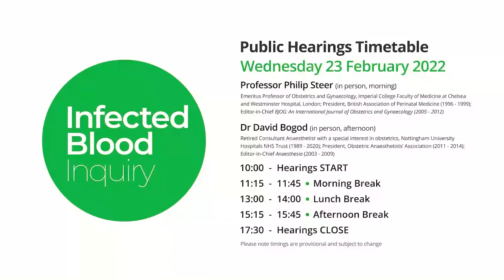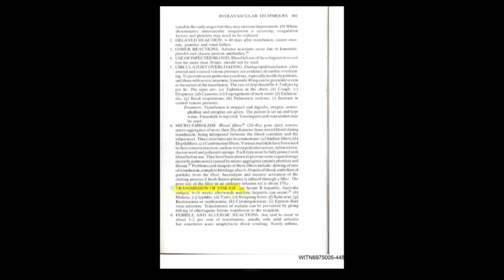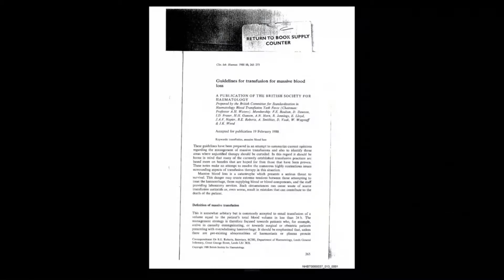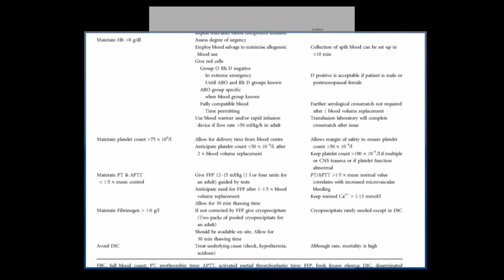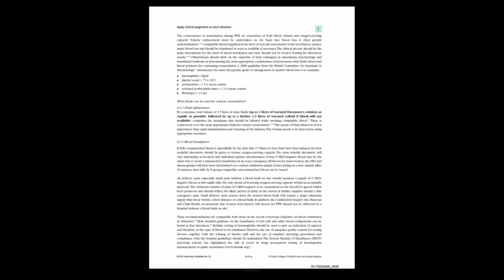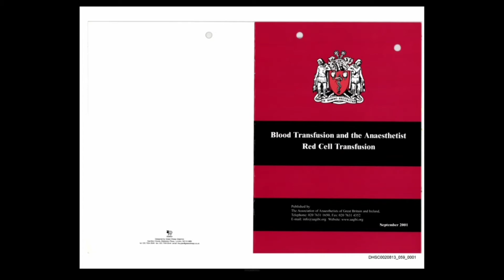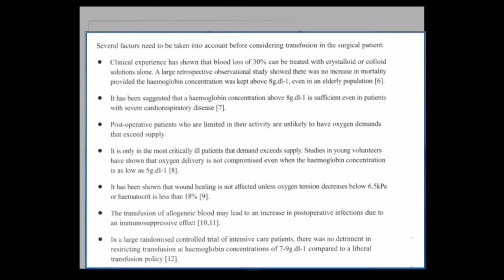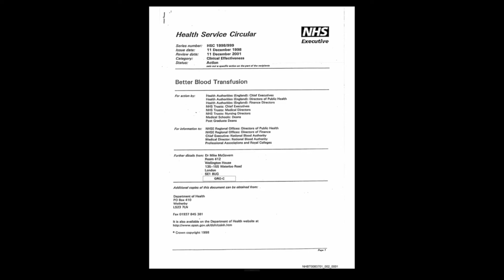23/02/22 - Dr. David Bogod - Blood Transfusion Services (1/2)